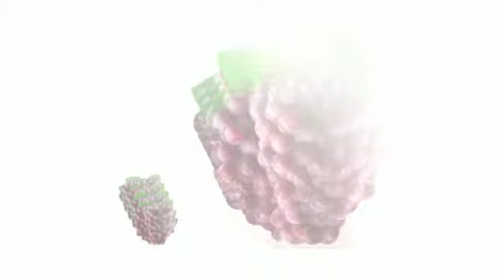Best Gourmet Kitchen Gadgets & Food Storage Containers 2015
kitchen gadgets
small kitchen gadgets
animal kitchen gadgets
kitchen gadgets for men
kitchen gadgets for kids
kitchen gadgets set
kitchen gadgets fun
kitchen gadgets under $25
kitchen gadgets red
gadgets kitchen
animal house kitchen gadgets
healthy kitchen gadgets
cool kitchen gadgets
kitchen utensils and gadgets
cheap kitchen gadgets
must have kitchen gadgets
best kitchen gadgets
kitchen tools and gadgets
kitchen tools and gadgets set
creative kitchen gadgets
unique kitchen gadgets
fun kitchen gadgets
japanese kitchen gadgets
new kitchen gadgets
gourmet kitchen gadgets
food storage containers
baby food storage
food storage
rubbermaid food storage
gourmet food storage
cambro food storage containers
wise food storage
food storage bins
food storage set
food storage buckets
food storage bags
food storage canisters
food storage containers airtight
food storage containers with lids
long term food storage
daily bread food storage
pet food storage container
long term food storage containers
food pantry storage
square food storage containers
emergency food storage
cat food storage
frozen food storage
emergency food storage containers
homemade baby food storage
plastic food storage
survival food storage
canned cat food storage
food storage container organizer